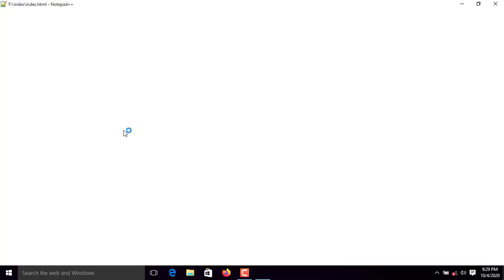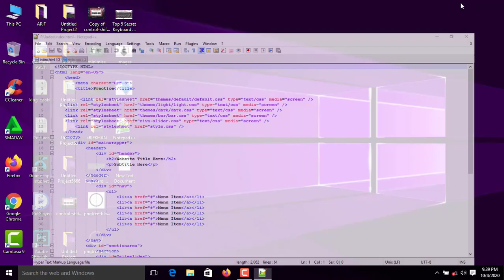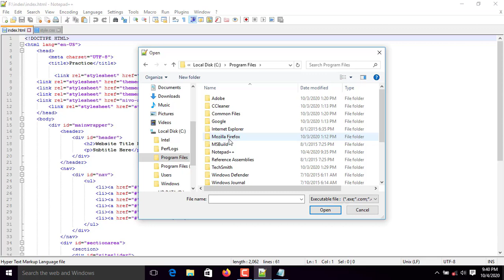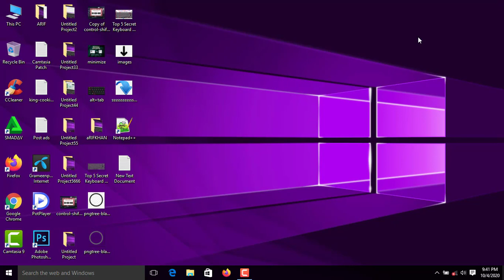How To Solve Notepad++ Run Issue | Note Pad Run problem | Notepad++ Browser Run Problem solved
This video has been recorded in Bengali. The video shows Chrome and Firefox browsers being set up on Notepad ++.

Patch: $(FULL_CURRENT_PATH)"